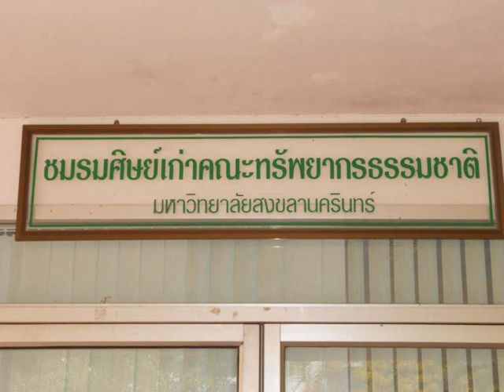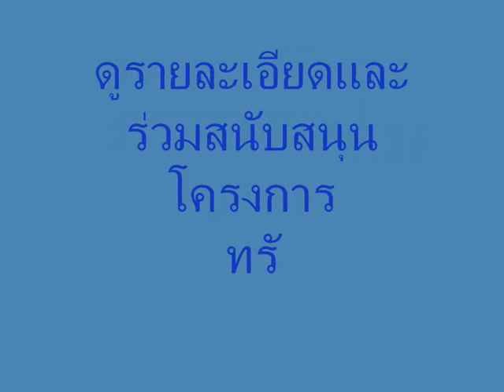Subjang The Legend 1